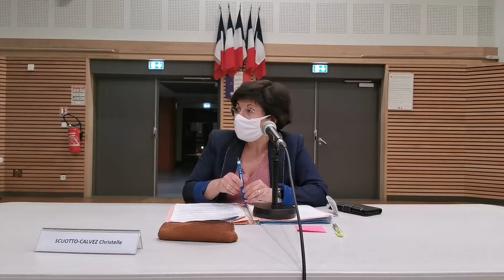11 - Médiathèque : choix du nom définitif